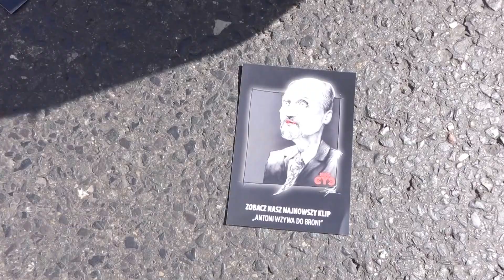Manifestacja KOD I Partnerów 7 maja 2016